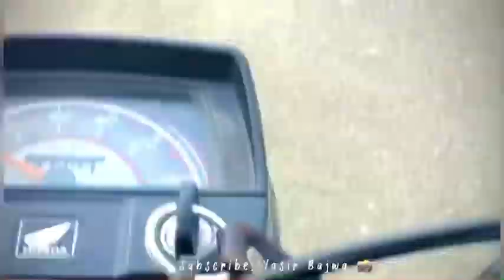Ghar free tha to socha bahir nikal jaon! | Funny vlog